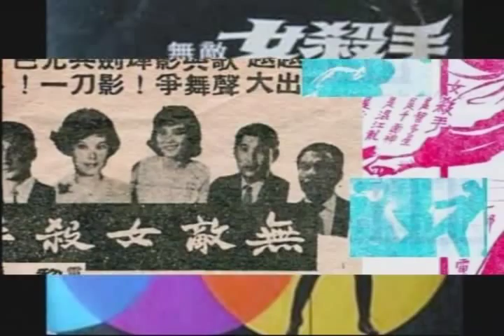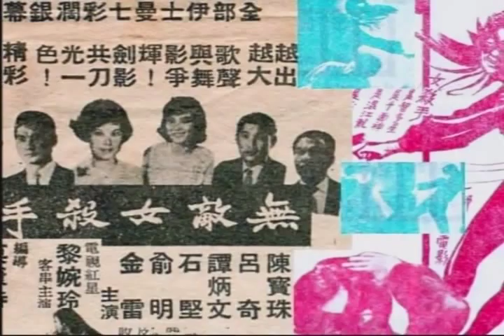Connie Chan 陳寶珠 無敵女殺手 主題曲十Photos MV.1967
公映日期:  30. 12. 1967.
製作地區:  香港.  製作人:  導演, 莫康時. 副導演, 楊權.
編劇, 莫康時 ; 製片, 鄧仕樑 ; 武術指導, 劉家良, 唐佳 .
演員:  陳寶珠 (飾江燕/張翠玲), 呂奇 (飾鄭偉倫), 譚炳文 (飾周濤), 石堅 (飾陳龍),
 俞明 (飾胡幹), 黎婉玲 (飾張美玲), 金雷 (飾李力行), 馮敬文.

無敵女殺手 陳寶珠主唱
  女...殺...手.. 女..殺..手 ..
 1.女殺手 不止英風依舊 練得更好身手 雄糾糾世間少有 除三害
 誅百醜  三山五嶽 七洲四海 誰人不識呢個霹靂手.
  2.女殺手  穿起烏衣真靚溜 常開笑口通街走 人笑我似風擺柳    行三步
 扭兩扭 遇啱飛哥挑逗 多口更多手 實聽遭殃 畀我打跛手.
  3.女殺手 生得翩翩丰度 扮起個西裝友 文縐縐 五官清秀 誰敢欺負
 盞你實獻醜 秋風掃葉   三幾吓散手 重易過吹灰 一向不誇口.
  4.女殺手 奸惡聽聲飛遁 壞蛋那敢開口 扶助貧濟孤拯幼 遇啱奸賊
 施以棘手 一身武藝  堪稱泰斗 誰人不識呢個雙槍手 .
  女...殺...手.. 女..殺..手..